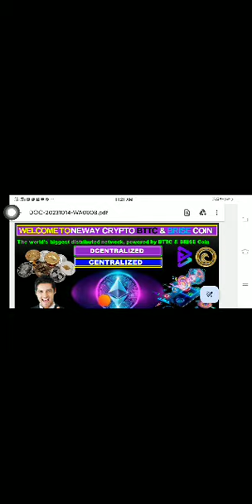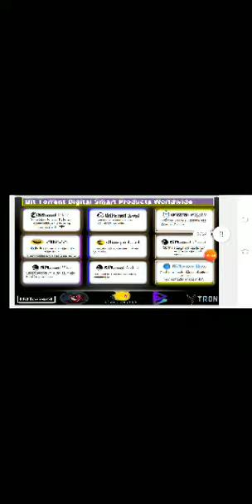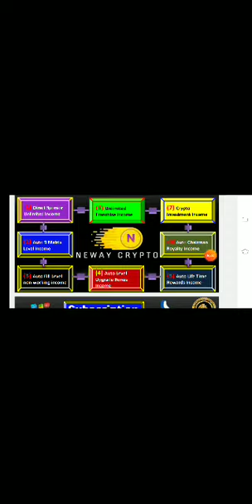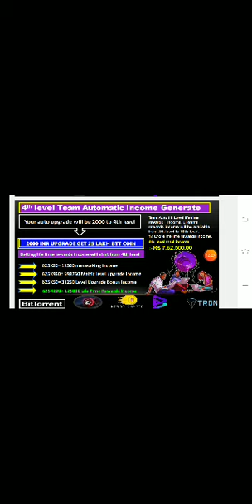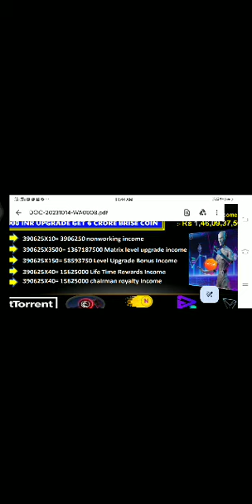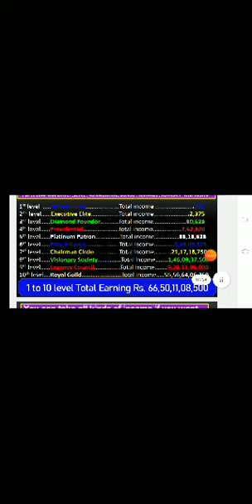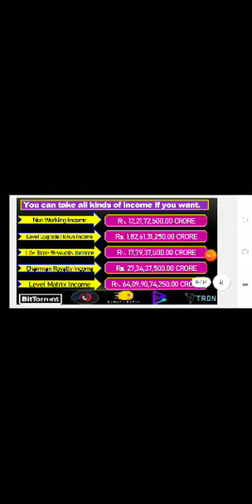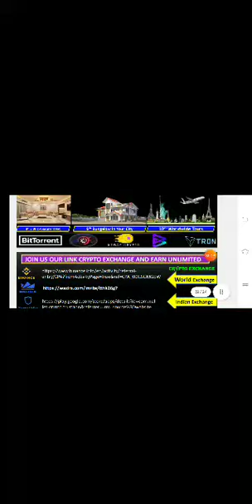NEWAY CRYPTO BUSINESS PLAN CONTACT & WATSAPP 9948027644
business plans telugu;low investment plans; business plans; business plans without investment;